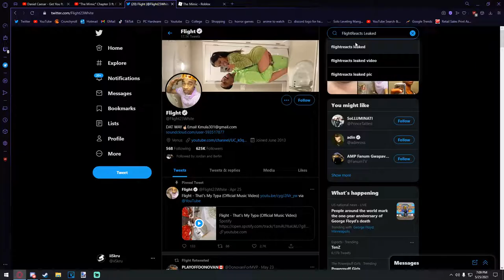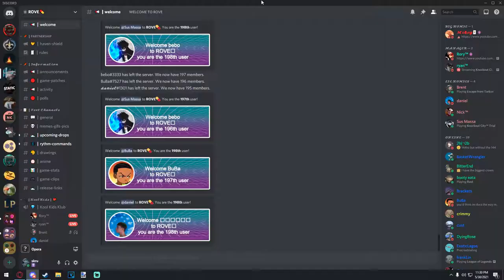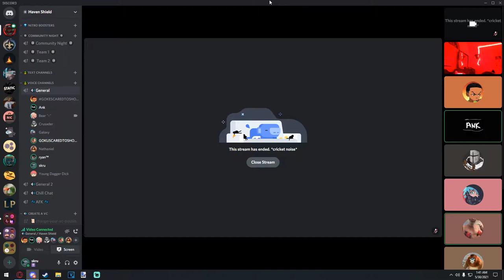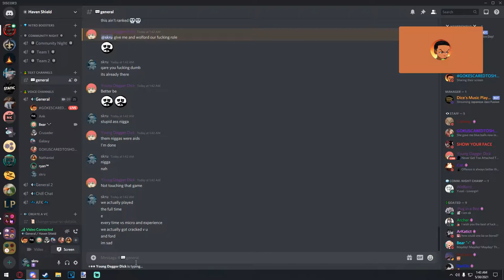rip to these guys souls (pause)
ay yo on the title
but the 12 minute video tho?